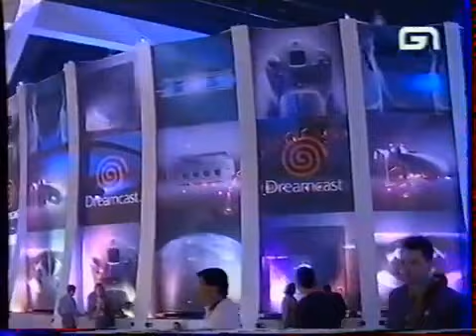Starlancer (preview Dreamcast - E3 2000 - Game One)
Preview du jeu Starlancer sur Dreamcast durant l'E3 2000, sur la chaîne Game One (2000). L’Electronic Entertainment Expo 2000. Il s'est tenu du 11 au 13 mai 2000 au Los Angeles Convention Center à Los Angeles.